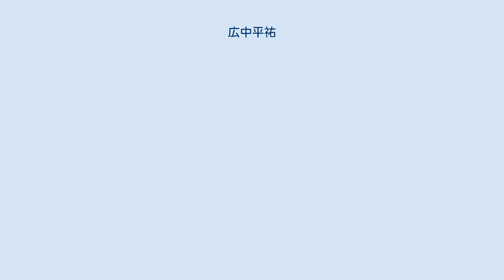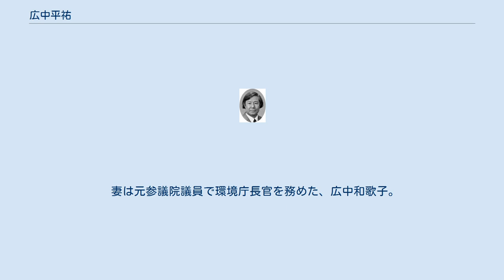広中平祐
広中 平祐（ひろなか へいすけ、正字体：廣中 平祐、1931年（昭和6年）4月9日 - ）は日本の数学者。
ハーバード大学名誉教授。
京都大学数理解析研究所元所長。
山口大学元学長。
日本人で2人目のフィールズ賞受賞者である。
専門は代数幾何学で、フィールズ賞受賞対象の研究は「標数0の体上の代数多様体の特異点の解消および解析多様体の特異点の解消」。
 山口県玖珂郡由宇町（現在の岩国市）生まれ。
両親は再婚同士で、15人兄弟の7番目として生まれた。
父は大手の呉服商や織物工場を営み、戦前はかなり裕福な家庭で育った。
 1944年に旧制柳井中学校に入学。
しかし中学2年からは光海軍工廠での兵器製造に学徒動員され、学業は停止。
召集された長兄と次兄は戦死し、父の会社も戦後は没落。
父は衣料品の行商人として平祐たちを育てた。
 京都大学理学部に進学。
1957年からはハーバード大学に3年間留学し、特異点解消の研究に打ち込む。
在籍中の1959年には半年間、パリの高等科学研究所の客員研究員に。
1962年、ブランダイス大学の講師の職を得て各種の多様体上の特異点の解消に関する研究に打ち込む。
1962年、自宅で構想中に得たひらめきを基に定理を構築し、1964年に論文を発表。
この研究が認められ、1970年にフィールズ賞を受賞した。
 1964年、コロンビア大学の教授に招聘される。
1968年からはハーバード大学教授。
1975年、昭和生まれでは初の文化勲章を受章。
同年から京都大学教授も兼任（1988年退任）。
 妻は元参議院議員で環境庁長官を務めた、広中和歌子。
娘の広中えり子も数学者でフロリダ州立大学教授。